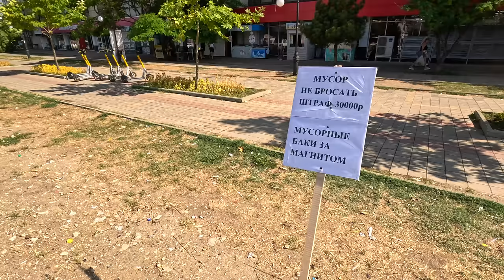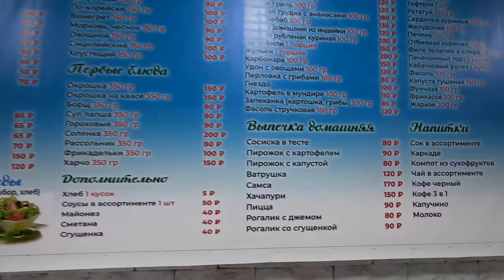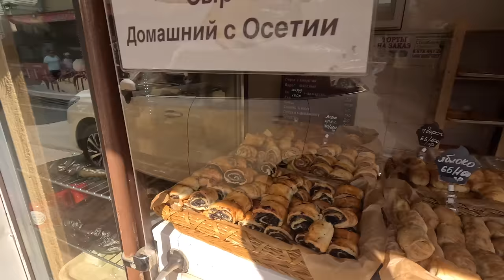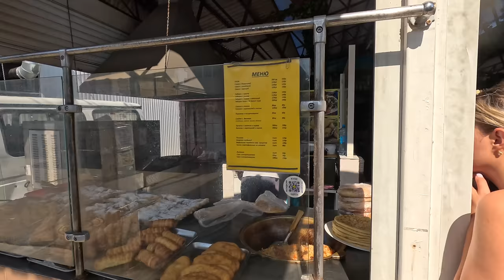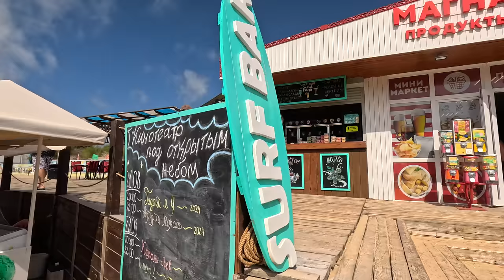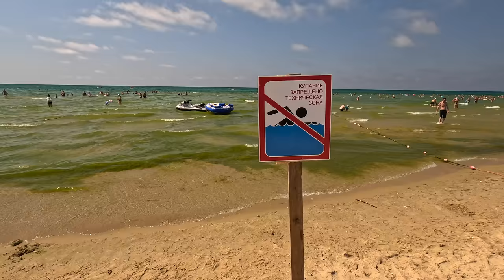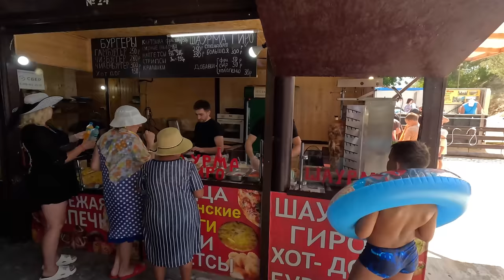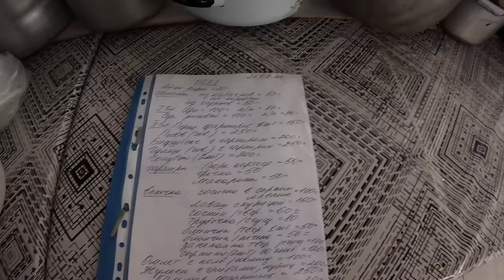ДЖЕМЕТЕ ОШАЛЕЛ от МОРЯ и ЛЮДЕЙ | ЦЕНЫ ПРОСТО ШОК на ВСЁ | СЕКРЕТНАЯ СТОЛОВАЯ | ПЕРВЫЙ ПРОЕЗД и ГОСТ